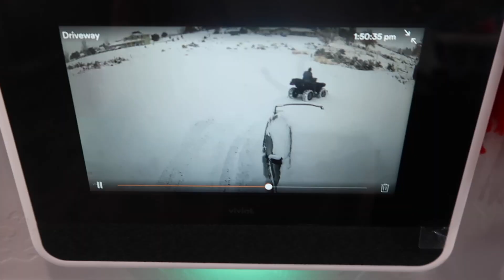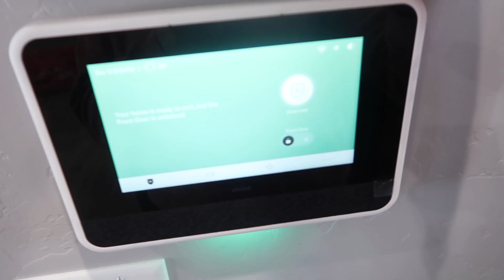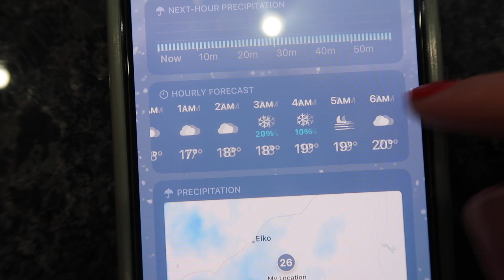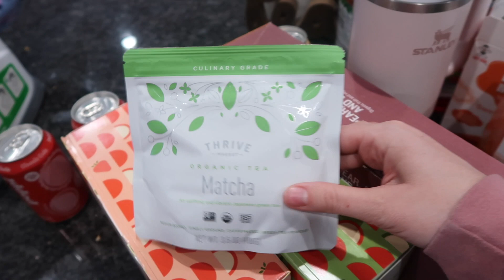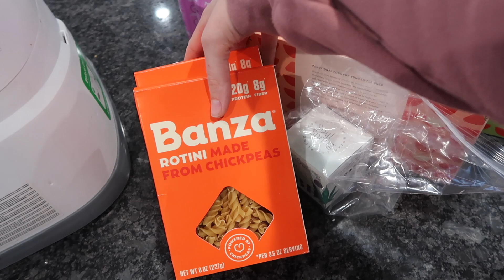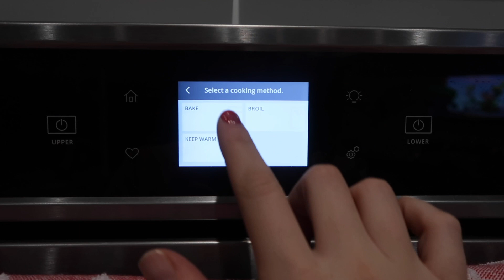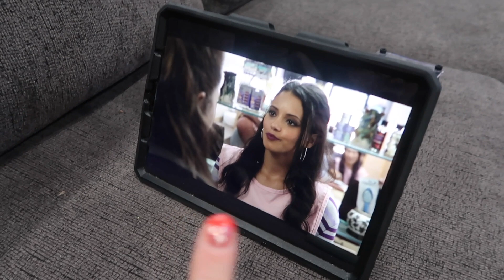SNOW DAY WITH TWO YOUNG KIDS | CRAZY SNOW STORM | WINTER DAY IN THE LIFE WITH KIDS | VLOGMAS DAY 14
We had a crazy snow storm come through our little town but the girls had fun in it. Hope you enjoy our winter day in the life as a mom of a toddler and baby. Thank you all so much for watching and I hope you enjoyed.

APEX Sonic Electric Toothbrush
Dreamer Kids Sonic Electric Toothbrush